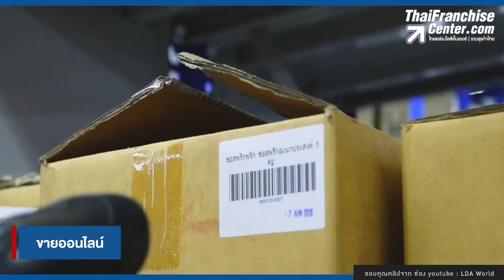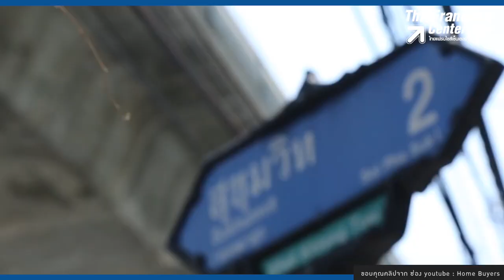5 แนวทางทำธุรกิจ ขายให้ได้ 100 ล้านบาท!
ทำธุรกิจอะไรในยุคนี้ แล้วขายได้ 100 ล้านบาท พูดง่ายๆ ก็คือ ธุรกิจที่สามารถสร้างรายได้จำนวนมาก นี่คือคำถามที่หลายๆ คนอาจยังหาคำตอบไม่ได้ วันนี้เรามีแนวทางธุรกิจมาแนะนำกันค่ะ คลิก!